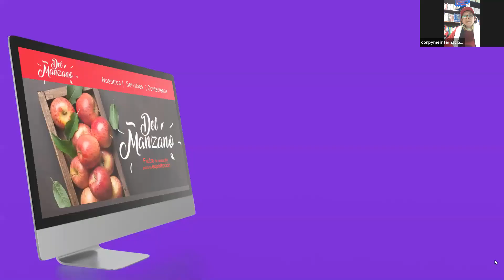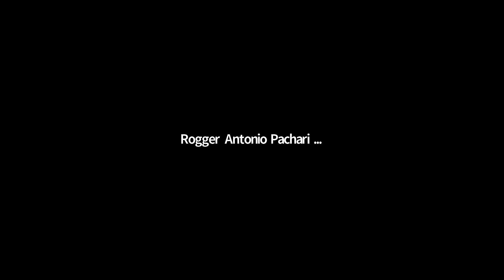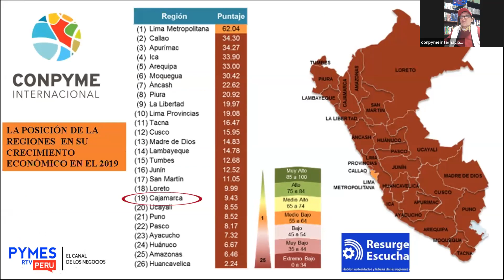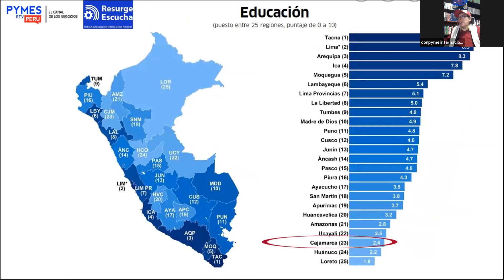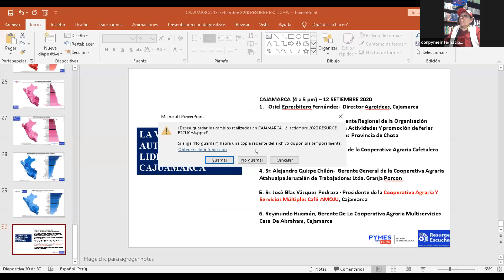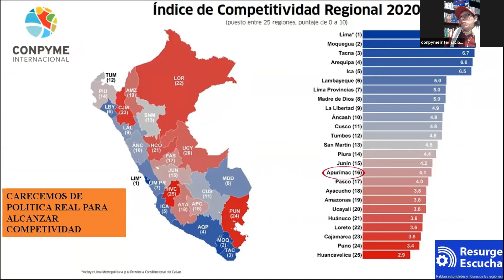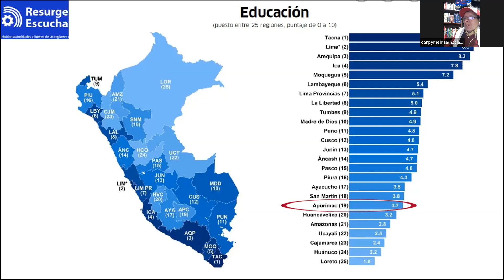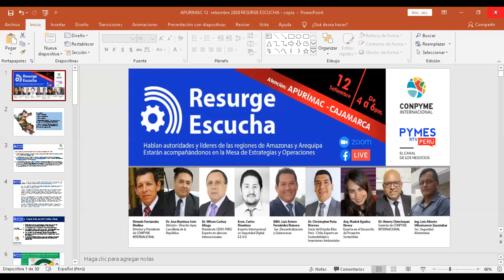URGE UNIDAD PARA SUPERAR LAS CRISIS